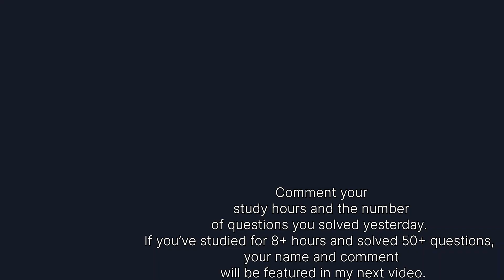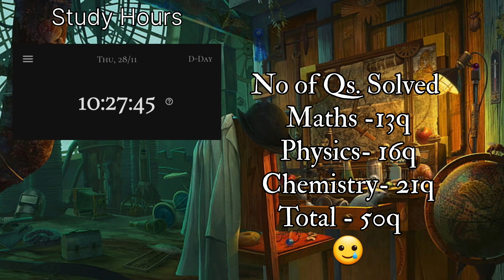Anxiety 📈 | JEE GRIND SERIES | DAY 6 | Jee 2025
JEE GRIND SERIES DAY 6

This song is used for educational and non-commercial purposes only.

tags*ignore
Cinematic vlog
Storytelling
Visuals
Travel Vlog
Entertainment
CINEMATICS,B ROLLS
IIT Bombay
IIT Delhi
IIT Madras
IIT Kharagpur
VISUAL STORYTELLING
CINEMATICS
B ROLLS
HOW TO STUDY FOR 10 HOURS A DAY
productivity
 a day in the life
hyderabad
iitian,
iit student
iitian life
iit jee
iit jee tips
sankho kun
sankhokun
how to study longer
iit bombay
preparation
Exam vlog
Vlog
VNIT Nagpur,
How I cleared IIT JEE from average student
PhysicsWallah
IIT,
IIT Bombay

IIT Delhi
IIT Madras
IIT Kharagpur
IIT Kanpur
IIT Roorkee
pwnsat scholarship exam
pw scholarship
"Hustle and Grind: How a JEE Aspirant Spends their Day"
"From Sunrise to Sunset: A JEE Aspirant's Revision Journey"
"JEE Aspirant's Study Vlog: A Productive Day of Revision"
"Life as a JEE Aspirant: A Look at their Revision Techniques"
"All Work, No Play: A JEE Aspirant's Day of Non-Stop Studying"